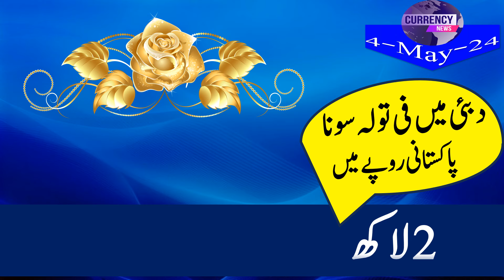gold rate news| gold rate today |gold price today |24k gold price today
3 May  2024, and revealing the current prices for 24k, 22k, 21k, and 18k gold.
gold price
gold prices
gold price forecast
gold
gold rate